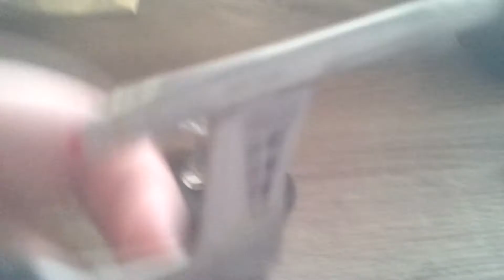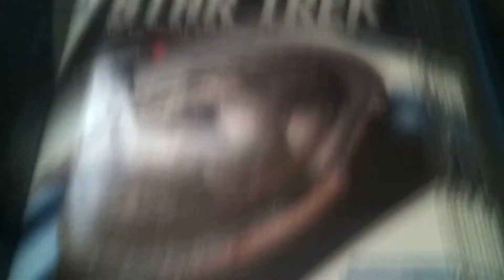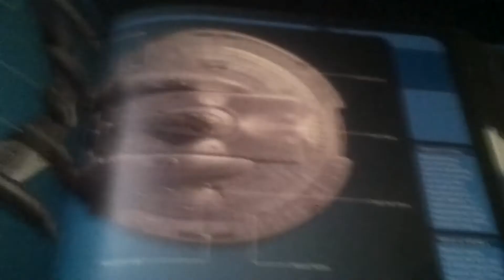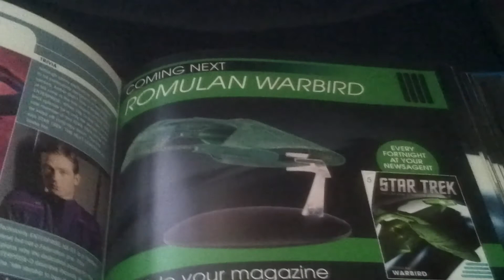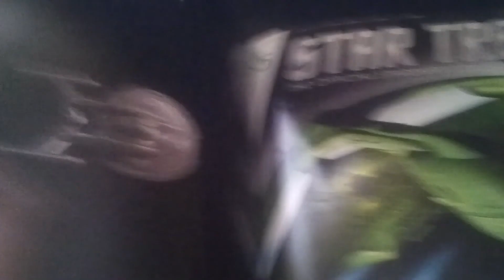Star Trek - The Official Starships Collection 04 - USS Enterprise NX-01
This video shows the 4th issue of Eaglemoss's "Star Trek - The Official Starships Collection" - a model of the classic starship USS Enterprise NX-01 from the TV show Star Trek : Enterprise.